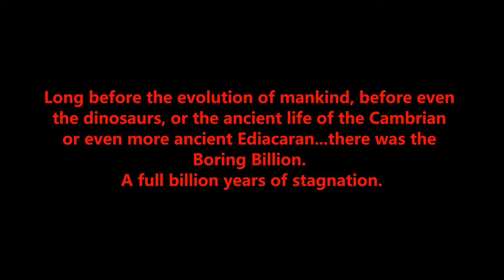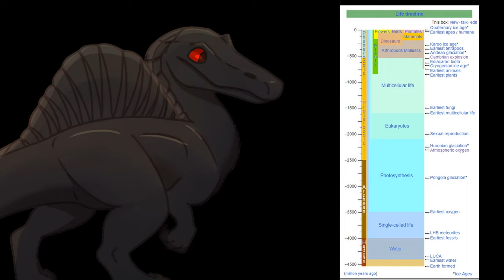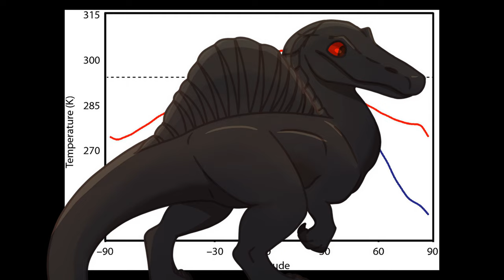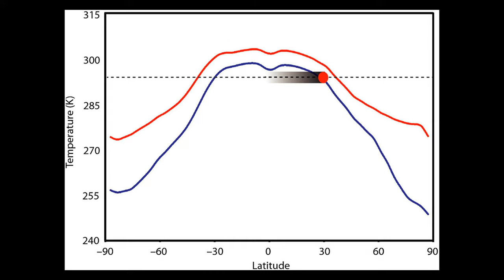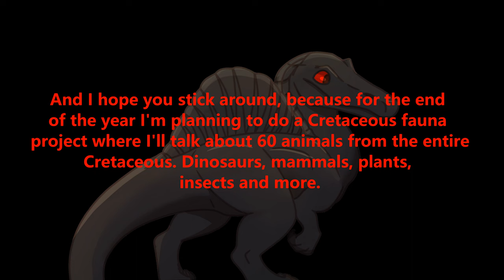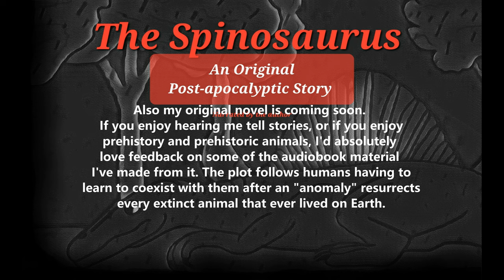The Boring Billion: Earth’s Most Important Era?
There was a time in Earth’s prehistory when so little, yet also so much at the same time, happened. Something which had to be boring, so something really exciting could happen. An event where the planet grew stagnant, yet also set the final pieces on the gameboard of the upcoming explosion of complex life and evolution. An event that set the stage for the planet we have today. The Boring Billion. Join me on this visit to an overlooked and under-appreciated time in Earth’s prehistory, when nothing happened for a billion years (or did it?).

Image source attribution:
Spino art by Spooky
Chapters:
0:00 Presentation Introduction
0:50 Setting the Scene
3:27 The Boring Billion
5:24 Oceans
8:06 Life
16:23 Tectonics and Supercontinents
22:22 Climate
25”08 The End of the Boring Billion
26:35 Presentation Conclusion
29:40 More From Me
30:20 Original Novel Promo